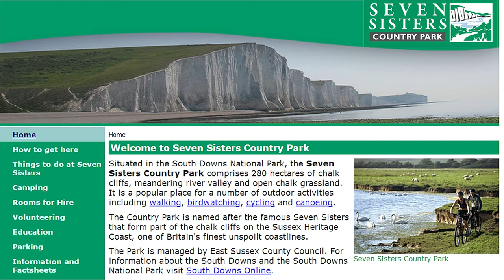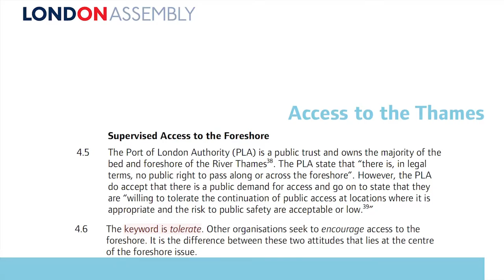Public access to the River Thames foreshore and beaches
Londoner's should have a right to roam on London's beaches and public access to its entire foreshore. The Port of London Authority PLA has not granted access because it was set up to manage the port commercially. It gives safety considerations as a reason for not spending money on public goods. But the Seven Sisters Country Park is a much more dangerous place and is managed for recreation, conservation and wildlife. My suggestion is to transfer the amenity responsibilities of the PLA to a Landscape Agency and to bring both bodies within the GLA Greater London Authority family of public authorities. Construction of the Thames Tideway Tunnel will make the water much cleaner and the beaches more desirable. London therefore needs new steps, stairs and landing places.